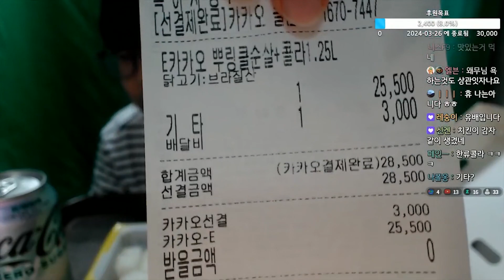BHC 치킨 - 순살 뿌링클 먹방!!